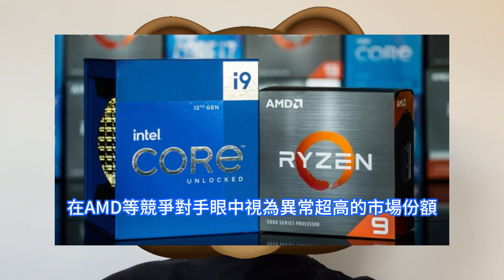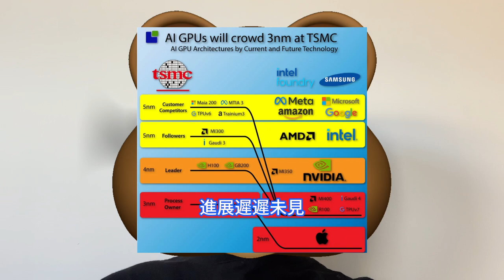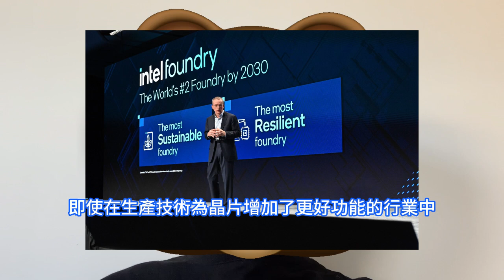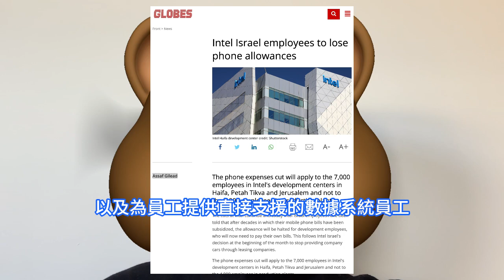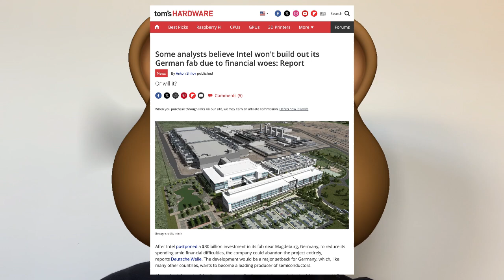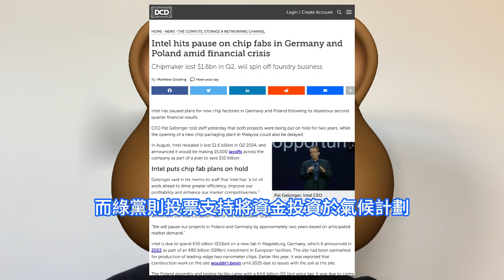悲劇升級！英特爾這一關鍵致命缺陷已無解，DIW研判將完全放棄德國晶圓廠。該國汽車行業面臨挑戰，延遲建廠加劇擔憂。財務困境難解，以色列員工失去電話補貼。亟需重新思考：在新晶片世界中領導力的意義。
輝達和AMD等競爭對手一直擔心英特爾會搶佔其市場。但現在晶片買家有了選擇，而最終的轉變是，英特爾需要這些昔日的敵人，因為它試圖成為晶片外包製造商。目前，其所謂的代工業務幾乎完全依賴於自己晶片設計的訂單。一個習慣於定義客戶產品、收取高價和大手筆花錢來壓倒競爭對手的組織，現在需要學會將自己推銷為合作夥伴。英特爾的削減開支行動仍在繼續，日前英特爾以色列公司的員工被告知，數十年來，英特爾一直為他們的手機賬單提供補貼，但現在英特爾將停止為開發員工提供補貼，他們現在需要自己支付賬單。德國經濟研究所DIW的Alexander Schiersch表示，鑒於英特爾目前的財務困境，它重返馬德堡專案的可能性不超過50%。即便如此，他還是強調了英特爾未來成功的幾個關鍵要素。